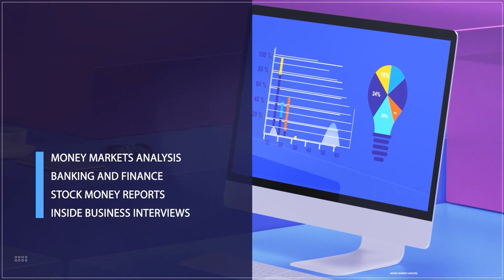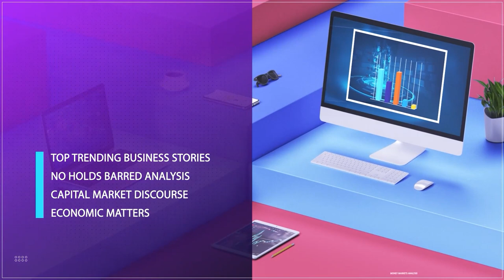SME Growth: Leveraging Technology, Marketing And Funding Solutions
Darlington Onyeagoro, CEO, of Aladdin Digital, Joined Us To Discuss